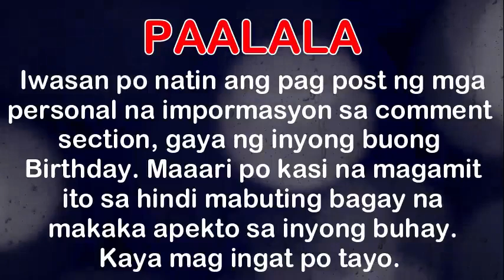Horoscope ngayon araw Tagalog Horoscope for today Gabay Kapalaran ngayon horoscope lucky number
Timestamps:
1:19 aries
2:09 taurus
3:02 gemini
3:54 cancer
4:46 leo
5:41 virgo
6:31 libra
7:25 scorpio
8:09 sagittarius
8:55 capricorn
9:48 aquarius
10:39 pisces